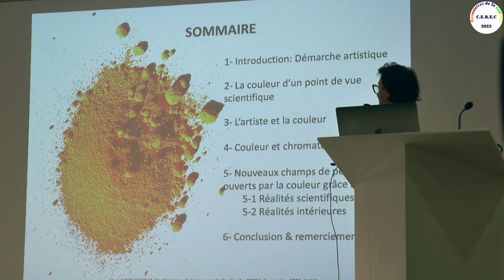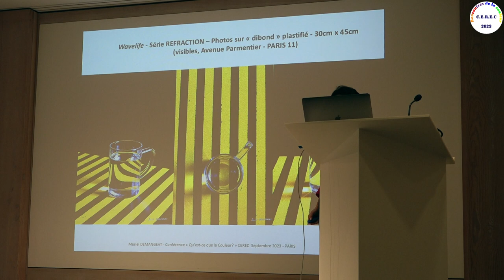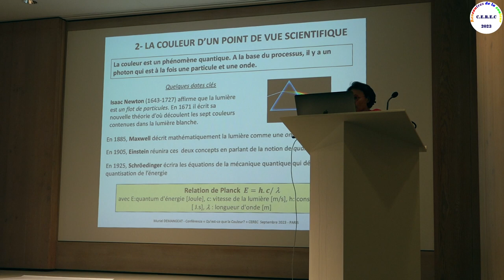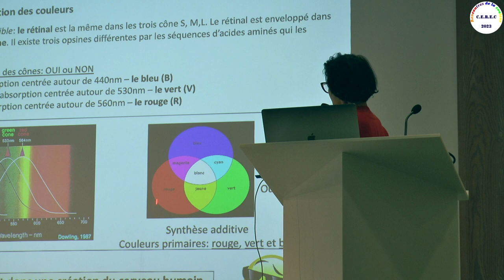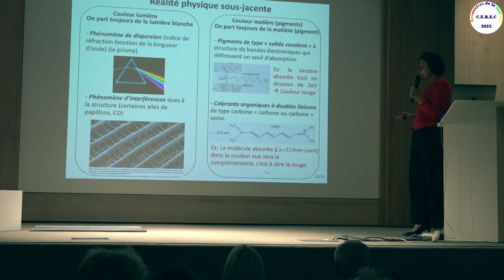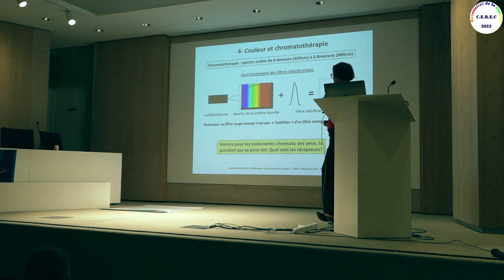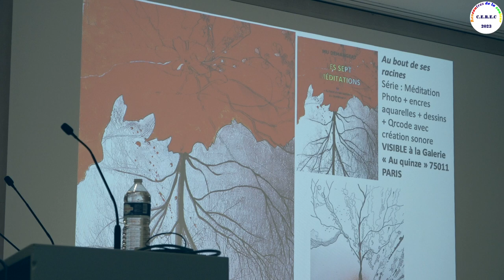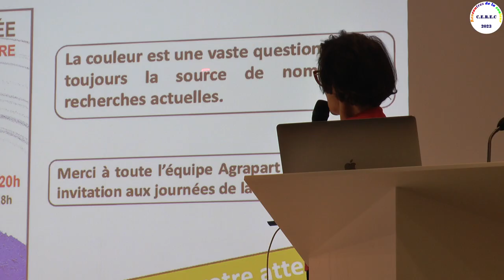Muriel Magnin - Qu’est-ce que la Couleur?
Conférence lors des 46es Rencontres de la Couleur du 23 septembre 2023 organisées par le CEREC:
Muriel Magnin – artiste « chercheuse »
Muriel Magnin alias Muriel DEMANGEAT est artiste « chercheuse » de formation scientifique. Ayant suivi le cycle de formation en Chromatothérapie® Méthode Agrapart, sa fascination pour la couleur (lumière et pigment), la pousse à l’étudier sous toutes ses formes, tant sur le plan scientifique que sur le plan des traditions ancestrales. Ses créations artistiques, émergences de ces deux univers, présentées lors de son exposé intitulé « Qu’est-ce que la Couleur ? », seront prétexte à ébaucher quelques clés de compréhension.